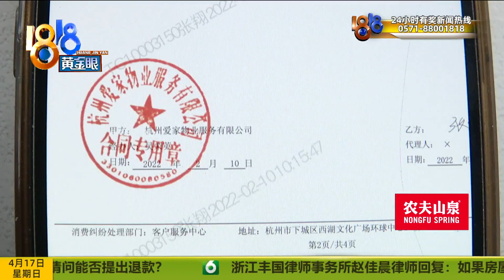小张被浴室门割伤脚，想要无责退租【1818黄金眼】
【浴室玻璃自爆 小张不敢洗澡】小张租住在杭州临平崇贤的祥生群贤府。他反映，半个月前正在洗澡，浴室的钢化玻璃门突然自爆，他的脚被划伤了，都不敢洗澡了。租期要六月份才到，他想提前无责退租。在曾经一条众所周知的报道中，我们讨论过钢化玻璃自爆的问题，记者印象很深刻，给中介提了个建议。

新闻标签：